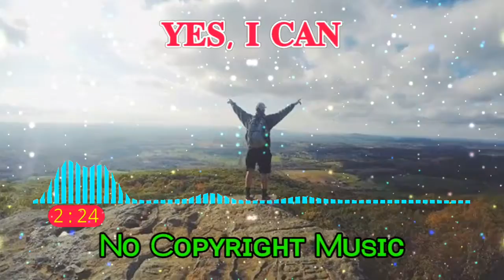YES, I CAN | No Copyright Music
The Music in this Video is Free to Use and Safe.